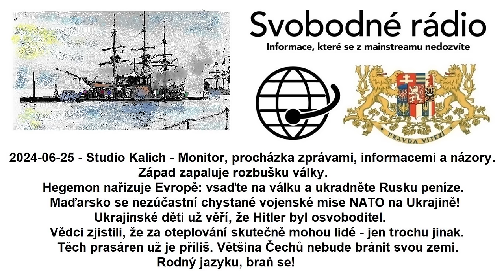2024-06-24 - Studio Kalich - Monitor, procházka zprávami, informacemi a názory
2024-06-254- Studio Kalich - Monitor, procházka zprávami, informacemi a názory. Západ zapaluje rozbušku války. Hegemon nařizuje Evropě: vsaďte na válku a ukradněte Rusku peníze. Maďarsko se nezúčastní chystané vojenské mise NATO na Ukrajině! Ukrajinské děti už věří, že Hitler byl osvoboditel. Vědci zjistili, že za oteplování skutečně mohou lidé - jen trochu jinak. Těch prasáren už je příliš. Většina Čechů nebude bránit svou zemi. Rodný jazyku, braň se!